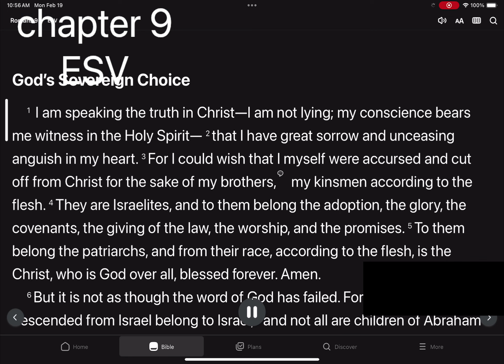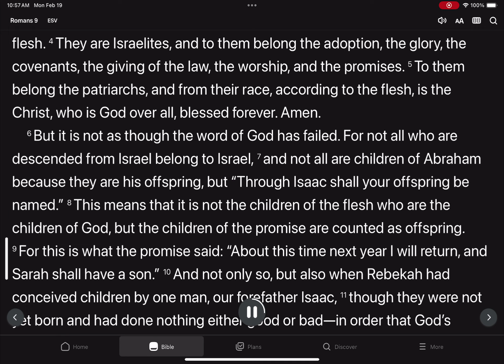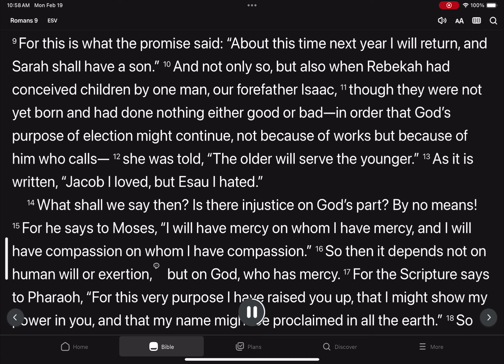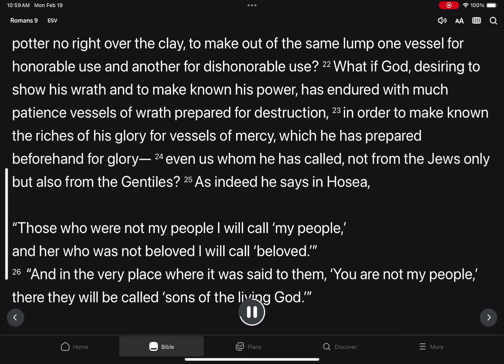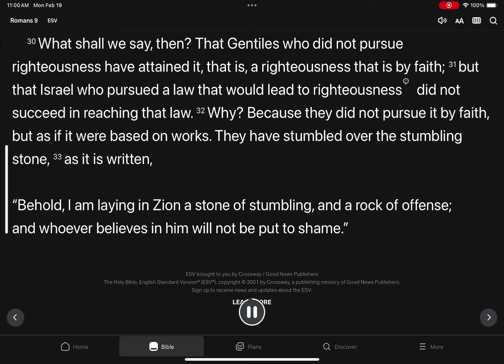Romans 9 ESV